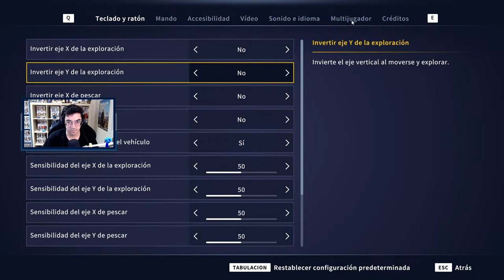🐟VAMOS POR EL LEGENDARIO DE GOLDEN RIDGE Y LUEGO PESCA LIBRE CON MIEMBROS :) | 🐟CotW: theANGLER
Muy buenas a todos! En este directo de cotwtheangler vamos a pescar en el mapa de Golden Ridge para intentar sacar el legendario Goldstein y haremos pesca libre con miembros :)

• Caja: Silverstone Primera PM01 Blanca Ventana
• Procesador (CPU): AMD Ryzen 7 5800X 3.8GHz
• Placa Base: Asus ROG STRIX B550-F GAMING WI-FI
• Gráfica (GPU): Nvidia GeForce RTX 3070 Ti
• RAM: 4x8GB Corsair Vengeance RGB Pro DDR4 3200 CL16
• Almacenamiento: 1x (500GB NVMe M.2) + 1x (SSD 240GB) + 1x (HDD 2TB)
• Alimentación (PSU): Corsair RM750 750W 80 Plus Gold